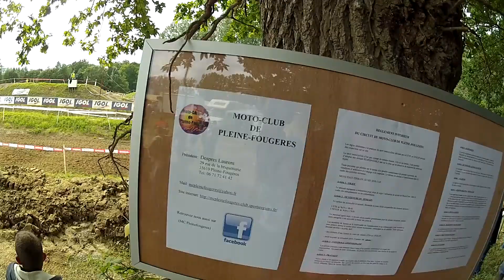motocross 01 07 2012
pleine fougeres